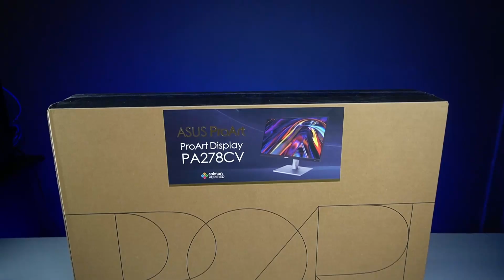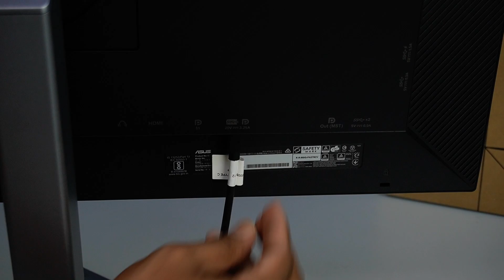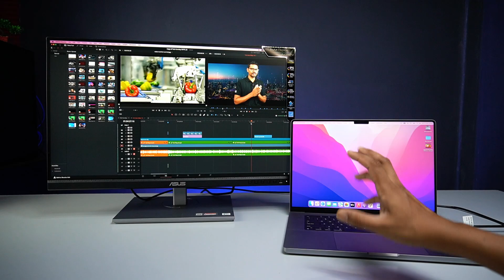Big Screen for MAc - Asus Proart Color Calibrated Monitors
Apple Device එකක තියෙන Colors ඒ විදිහටම බලන ගමන් Budget එකට සෙට් වෙන්න ලොකු Screen එකක් හොයන ඔයාට Asus Proart Monitor Series එක ගැන Demo එකක් තමයි මේ.
00:00 - Start
00:24 - Mac vs PC
01:29 - macBook Unboxing
04:00 - Proart PA278CV Unboxing
04:33 - Mac + Proart Work Test
09:56 - Final Thoughts